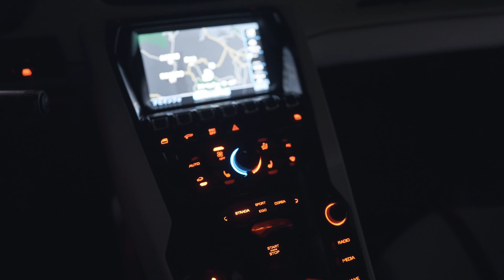【世界限定63台】アヴェンタドール/SVJ63/ロードスター｜クライスジーク！超爆音！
2020 Lamborghini Aventador SVJ 63 Roadster
フルバージョンでお届けいたします！
世界限定63台限定車の中でもロードスターバージョン！
さらにクライスジークのマフラーを装着したレア中のレア😆
排気音も最後に入れてます🔥

0:00 オープニング
1:31 排気音

DISPLACEMENT
6,498 cm³

MAX. POWER
770 CV (566 kW) @ 8,500 rpm

TOP SPEED
350 km/h

ACCELERATION 0-100 KM/H (MPH 0-62)
2.9 s